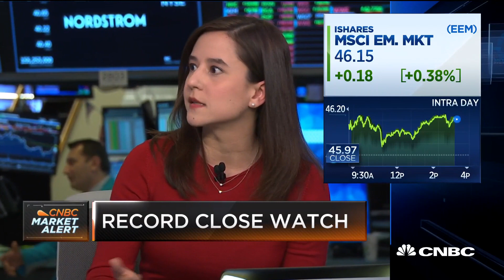This sector could see an earnings surprise: Ally Invest strategist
Gabriela Santos, global market strategist at J.P. Morgan Asset Management, and Lindsey Bell, chief investment strategist at Ally Invest, join "Closing Bell" to discuss the markets and what to expect going into earnings season.

With the Chinese trade deal out of the way, earnings could be the biggest driver for stocks in the week ahead, as big tech, financial, consumer and industrial companies report.

So far, the early rush of earnings are beating estimates at a pace of about 70%. Just a few dozen S&P 500 companies report in the four-day trading week, including IBM Tuesday and Intel on Thursday. Johnson & Johnson reports Wednesday; Procter & Gamble is Thursday, and American Express releases results Friday. The stock market is closed Monday for the Martin Luther King holiday.

President Donald Trump travels to Davos, Switzerland for the World Economic Forum, where he speaks Tuesday. With the China trade deal signed this past Wednesday, strategists say they are now watching for any signs of a bigger trade row brewing between the U.S. and Europe.

There are a few economic reports, including existing home sales Wednesday; leading indicators Thursday, and the Markit PMI data for manufacturing and services on Friday.

But it’s earnings, where investors will take the pulse of corporate America, and decide whether forward guidance is justifying the stock market’s record highs and price earnings ratio of more than 18.5. The S&P 500 gained nearly 2% in the past week, its best week since August. The S&P 500 closed at a record 3,329 Friday and is now up about 3% since the start of the year.

The Dow and Nasdaq also ended the week at new highs. The Dow ended up 1.9% for the week, at 29,348. The Nasdaq rose 2.3% in the past week, ending at 9,388.

Jonathan Golub, chief U.S. market strategist at Credit Suisse, said the fourth quarter could be a turning point for earnings, after a poor performance in 2019. So far, earnings are down about 0.8% this quarter, based on actual releases and estimates, according to Refinitiv. If not for the drag from energy companies, profits for S&P 500 companies would have been 1.9% higher.

“2019 was a year of lousy earnings, and the fourth quarter is the end of a lousy year,” said Golub. “I think earnings surprises will be fine, but what the real story here is, it looks like magically the 2020 numbers are going to be much, much stronger than 2019.”

Golub said there are two big themes this earnings season. “The first one is tech-related companies. Many of the mega caps had okay earnings, but their margins were under a lot of pressure and it subtracted earnings growth in 2019. Those trends are supposed to reverse. So what was a negative because of easy comps becomes a positive,” Golub said. “The same thing with the energy sector which was a disaster in terms of earnings growth in 2019.”

He said the market rally can continue in part because investors are not yet on board with the earnings story.

“While everybody is looking at the fourth quarter, I think they’re not really reading the right script, and the script they should be reading was this was the last quarter where tech margins and energy sector headwinds are overwhelming the market,” he said.

The hearings on Trump’s impeachment are so far ignored by markets and will be underway in the Senate. While the market continues to shrug it off, traders are monitoring the situation for any change in tone.

“Will there be new evidence/witnesses at the Senate trial to make it politically significant?,” wrote Deutsche Bank foreign exchange strategist Alan Ruskin. “Let’s not forget that for many voters, the President seems to be the main motivator for voters on both sides of the political spectrum — for and against. This argument runs along the lines that Trump is running against himself/‘the anti-Trump’, and, the election will be heavily impacted by which Democrat candidate least impacts the ‘anti-Trump’ vote — a view that some argue tends to support centrists like Biden.”

CNBC TV